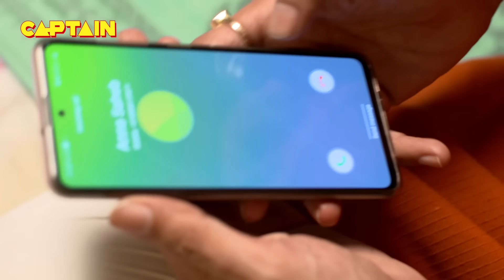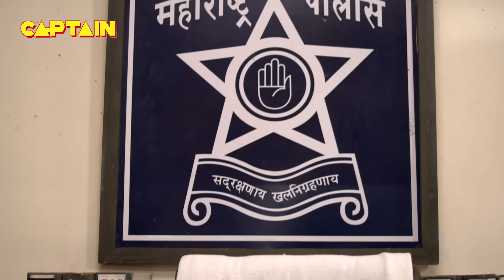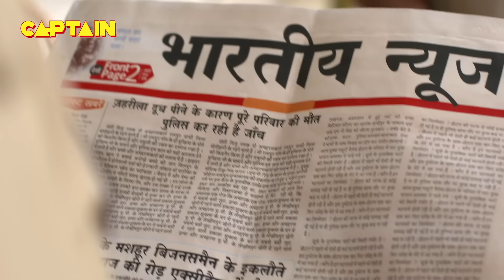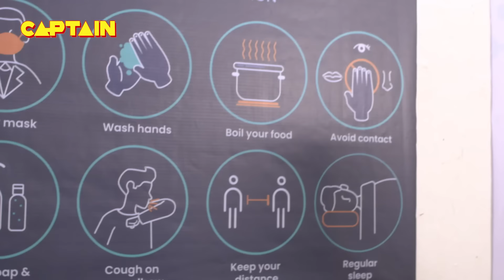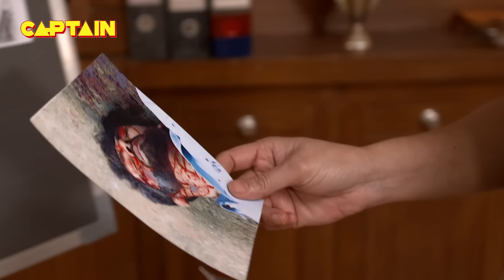सत्य घटना || नई कहानी || New Season Full Episode TV Serial || EP 283 || A True Story || C.P सतर्क